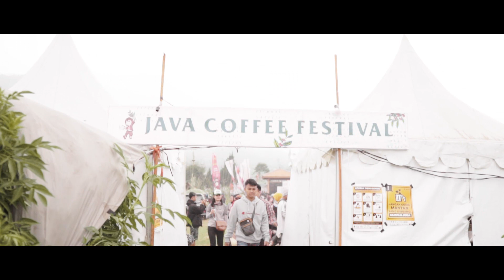Dieng Culture Festival X - Langkah Kaki Adventure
Join DCF XIII (1 - 4 September 2022)

Dieng Culture Festival termasuk event tahunan yang diadakan setiap tahunnya didataran tinggi Dieng. Event Pagelaran seni dan budaya Dieng Culture Festival 2019 kembali digelar di dataran tinggi Dieng, Banjarnegara, Jawa Tengah, pada tanggal 2 sampai 4 Agustus 2019.

Event Dieng Culture Festival X ini berbeda dengan tahun lalu, pada tahun ini Dieng Culture Festival 2019 menghadirkan pagelaran seni   tambahan seperti musik tradisional dan ketoprak. Sementara sejumlah pertunjukan utama seperti prosesi potong rambut gimbal dan jazz atas awan serta festival lampion tetap menjadi pertunjukan utama di event dieng culture festival x 2019.

Dinginnya suhu di Dieng ini ternyata yang membuat acara ini makin terasa menjadi spesial gess. Gimana nggak spesial, pas dingin-dingin di ketinggian 2000 mdpl, eh ada acara Jazz Atas Awan. Alunan musik jazz berpadu dengan kabut dingin yang bikin suasana kian syahdu. Ditambah dengan musisi-musisi yang keren banget. Duh, apalagi kalau sama pasangan asik banget, full romantis. Kalau sendiri mah bakalan tersiksa kegalauan..😝

Terima kasih buat para peserta Dieng Culture Festival 10 yang sudah bergabung dan trip bareng Langkah Kaki Adventure tahun ini. Selalu berkesan yaa ngetrip bareng di acara dieng culture festival tahun ini 😊😊

Buat yang masih kangen sama dieng dan pengen ikutan wisata dieng lagi langsung aja buka

Jangan lupa
Follow Juga IG :  @langkahkakitour
Like Fanspage  : Langkah Kaki Adventure